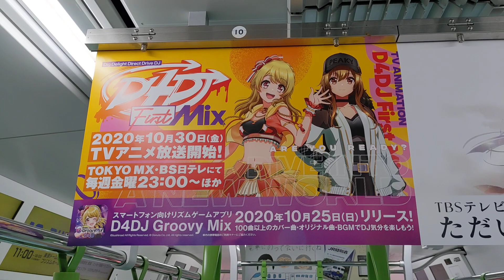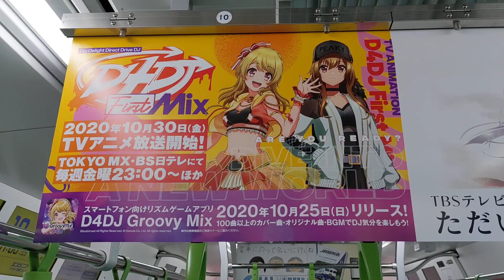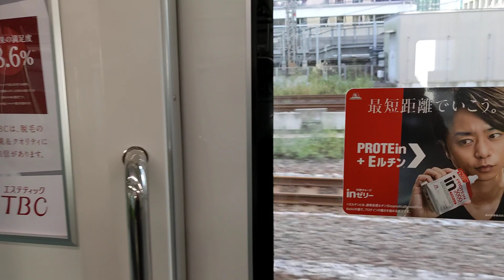山手線Ｅ２３５系車内の様子❗